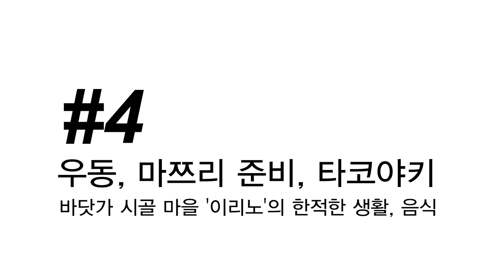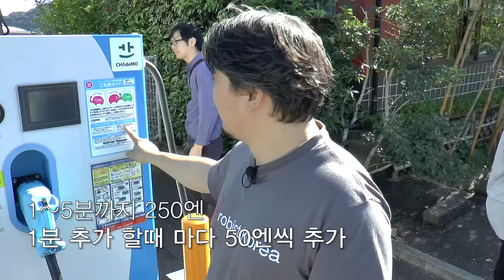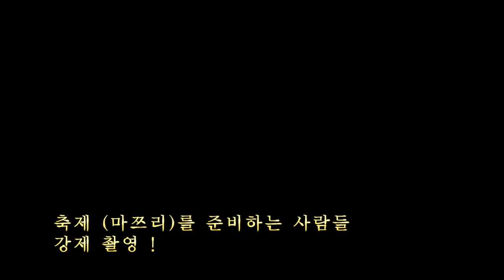경계로의 여정, 배낭여행 #4 우동, 마쯔리 준비, 타코야키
본격 엔터테인먼트 여행사진 시리즈!

이번편에서는 오사카에서 와준 친구와 함께 우동을 먹어 봅니다. 마쯔리 준비로 깃발을 세우는 아저씨들을 강제로 기념촬영해 봤습니다. 홈메이드 타코야키를 먹어 봅니다.